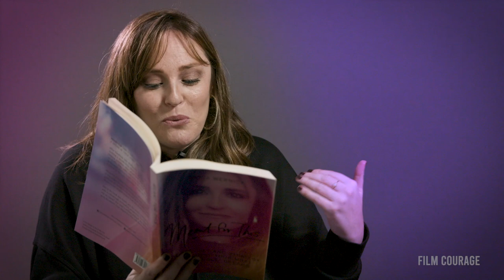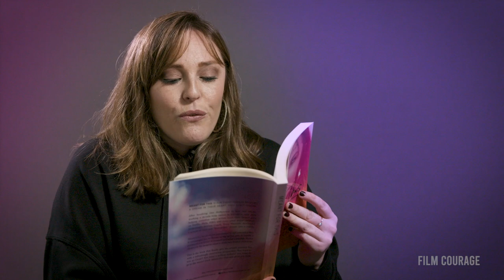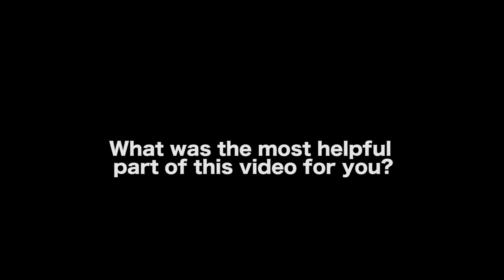Artists Have To Own Their Power - Erica Wernick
Twelve years ago, Erica Wernick (personal coach, author, speaker) had a dream of working in Hollywood, but she didn't know a soul and had zero connections. Despite all this, Erica was able to break in and booked her first TV show just two weeks after moving to LA. Over the past decade, Erica has lived her dream, designing graphics for television and film. You can see her work on hit shows like Glee, The Office, Superstore, and most recently Top Chef. After fulfilling her own dream, Erica felt called to help other Hollywood creatives with their dreams, and started a coaching business. Since then, Erica has developed a reputation as Hollywood's Leading Success Coach, and between herself and her clients, they've booked work on over 60 television shows and films on every major network, including Netflix, Hulu, HBO, and more.

AUDIO